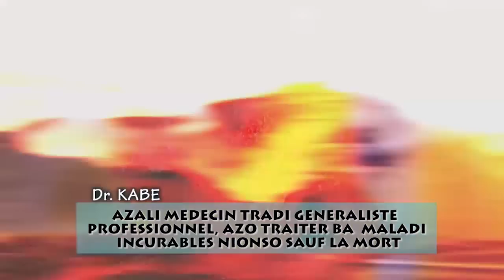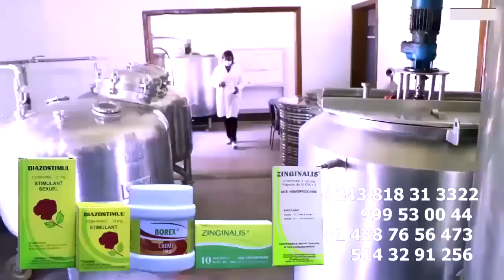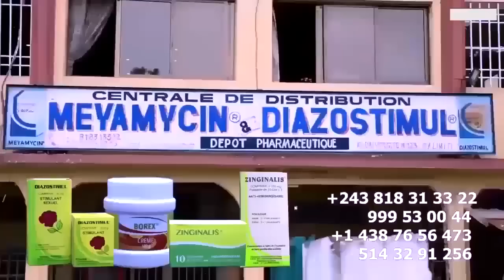MERVEIL RAMBO Abalukeli KOFFI OLOMIDE A Humilié Ye Devant U-ARENA Seul FALLY IPUPA Qui va Joué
KOFFI OLOMIDE Humilié Devant U-ARENA Par MERVEIL RAMBO Asilisi Tembé Seul FALLY IPUPA Qui va Joué, KOFFI N’a Jamais Réservé La Salle